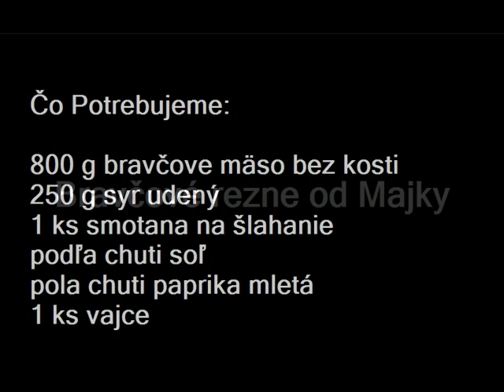Bravčové rezne od Majky.